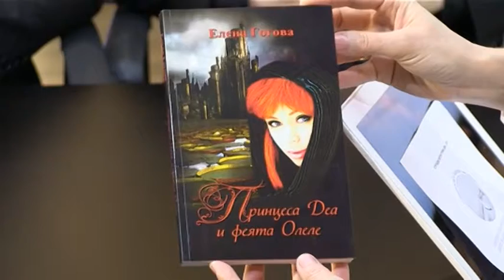Добро утро Бургас 24 05 2017